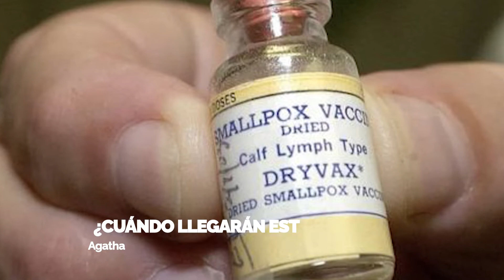⭐ Consejos Astrológicos⭐🔴 Agatha Lys ¿Cuándo llegaran estas nuevas vacunas?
⭐ Consejos Astrológicos⭐
🔴 Agatha Lys ¿Cuándo llegaran estas nuevas vacunas?

No te pierdas más predicciones desde las 9:45 a.m. por